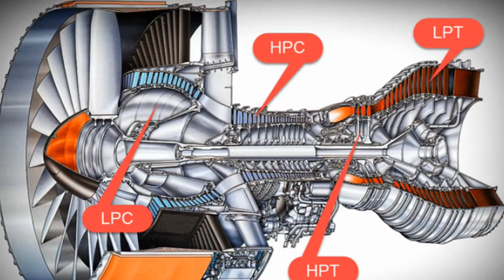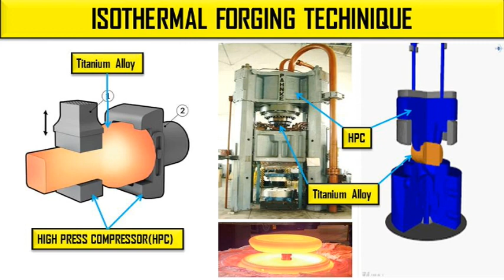DRDO Develops Critical Isothermal Forging Technology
The Defence Research and Development Organisation (DRDO) has announced a modest step towards achieving the ultimate aeronautical challenge, one that even resource-rich China is struggling to achieve: Developing a jet engine with the thrust to power a fighter in combat.

“The DRDO established the near-isothermal forging technology to produce all the five stages of high-pressure compressor (HPC) discs out of difficult-to-deform, titanium alloy, using its unique 2000 MT (metric tonne) isothermal forge press,” announced the Ministry of Defence (MoD) on Friday.

This technological breakthrough, which involves developing complex titanium and nickel-based alloys that can withstand temperatures of more than 1,000 degrees Celsius, was achieved by the DRDO’s premier metallurgical laboratory, the Hyderabad-based Defence Metallurgical Research Laboratory (DMRL).

“With this development, India has joined the league of limited global engine developers to have the manufacturing capabilities of such critical aero-engine components,” said the MoD.
A fighter jet engine functions by sucking in a large volume of air, compressing it rapidly in several stages, injecting aviation fuel into the air and then setting it alight to create a high-pressure, high-temperature gaseous mix. That is expelled backward through the exhaust, its reaction propelling the aircraft forward.

To achieve this, jet engines have seven modules, which from front to rear are: the input fan, low pressure and high pressure compressors, the combustion chamber, high pressure and low pressure turbines and the exhaust.

An aero-engine requires finely tuned design and manufacture. For over three decades the DRDO’s Gas Turbine and Research Establishment (GTRE) has spearheaded a multi-laboratory effort to design the so-called Kaveri engine, but with only limited success.

“The (Kaveri) project was sanctioned in March 1989 at an estimated cost of Rs 382.81 crore and Probable Date of Completion (PDC) of December 1996. The PDC was extended to December 2009 and cost was revised and enhanced to Rs 2,839 crore,” Defence Minister AK Antony told Parliament on December 10, 2012

We are using them under following act:
Related Topics